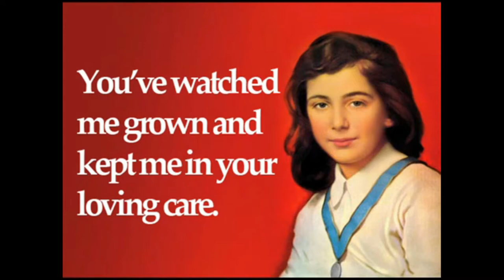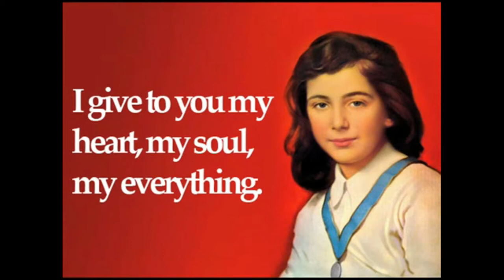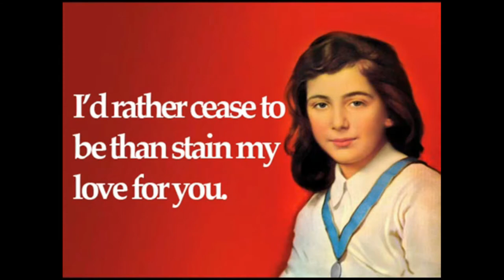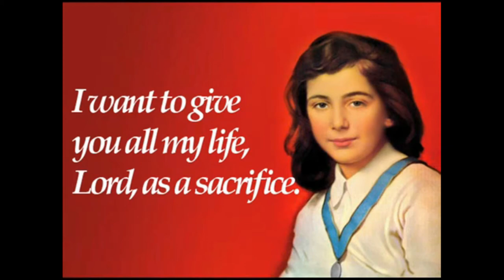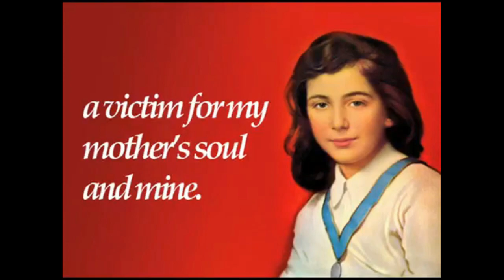LAURA'S PRAYER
Music and Lyrics by: FR. RANDY FIGURACION, SDB
Sung by: RENEJANE DAGALA-PERALES
Arranged by: JUDE GITAMONDOC

Ever since I was a child I’ve known you all my life;
I wonder when and how I came to know you, Lord.
And you were there for me behind my ups and downs
You’ve watched me grown and kept me in your loving care.

Now its time for me to give back what I owe to you;
I want to love you, God and serve you all my life.
I give to you my heart, my soul my everything.
From now on till my last breath I’ll be only yours.

Refrain:
I want to give you all my life, Lord, as a sacrifice.
An offering of love in tears and toils.
Accept, dear Lord, my self-oblation;
My greatest wish and longing:
a victim for my mother’s soul and mine.

As long as I have life I’ll live for you alone;
I’d rather cease to be than stain my love for you.
I’ll do my best each day to make you known and loved
From now on till my last breath I’ll be only yours. (Refrain)

End:
Hear my pray’r, dear Lord. Amen.